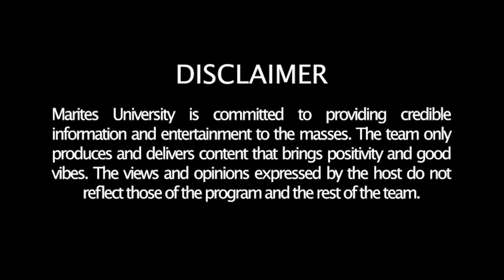Ayaw ba ni MAEGAN AGUILAR magpatingin sa PSYCHIATRIST? [Marites University]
This interview discusses drug usage, mental health issues, self-harm, and suicide.

The views and opinions of the interviewee regarding these topics do not reflect those of the hosts, the production, and the rest of the company. If you are experiencing any problems with your mental health, please don't hesitate to seek professional help if you are able.

Maegan Aguilar Interview with Marites University:

Sa hirap na pinagdaanan ng buhay ni Maegan at sa kamakailan na paglapit nito kay Senator Raffy Tulfo upang humingi ng tulong pinansyal para sa kanyang sakit na hypothyroidism, inimbitahan ng Marites University si Maegan Aguilar upang sagutin ang mga katanungan na matagal ng nais malaman ng mga tao.

Sa mga katanungan at kwentuhan ay masasaksihan natin ang muling pagbabalik ni Maegan sa harap ng camera at aalamin natin ang magiging pulso ng masa kung siya ba ay handa na sumabak sa mundo ng showbiz.

Mga Ka-Marites!

Tatanungin ng ating mga lingkod na sina Ambet Nabus, Jun Nardo, at Rose Garcia ang mga kontrobersyal na usapin gaya ng droga, suicide, depression, mental health at iba pang MAARING naging aspeto ng kanyang mga pinagdaanan sa buhay.

Isang talented singer-musician at ANAK ng OPM legend na si Freddie Aguilar…

Tatanggapin niyo ba siya sa kanyang pagbabalik?